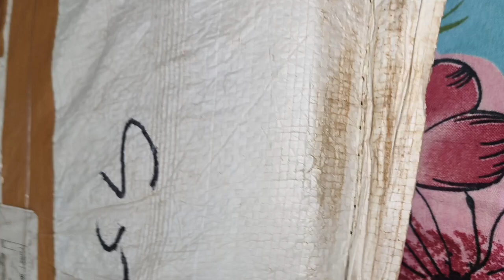cakala and belan